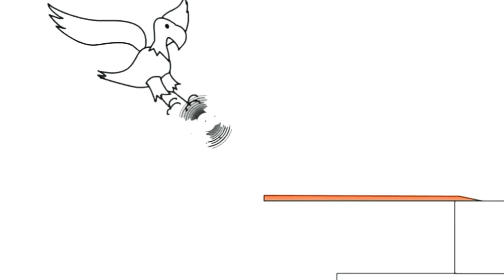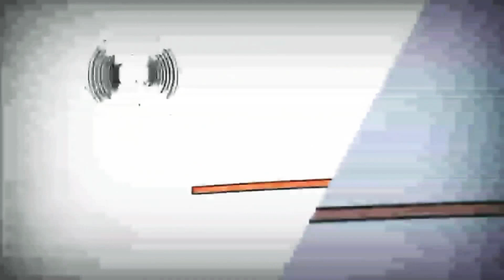17 травня 2020 р.